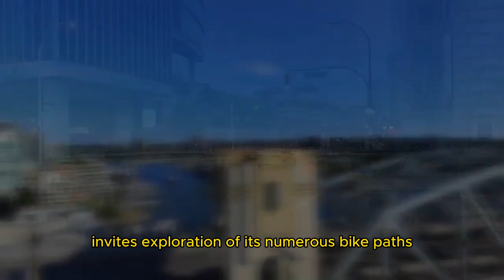Top 10 Best Travel Destinations in Canada in 2024: Ultimate Guide to Exploring the Great White North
Discover the incredible beauty and diverse experiences that Canada has to offer with our list of the Top 10 Best Travel Destinations in 2024! From breathtaking natural wonders to vibrant cities, Canada is a traveler's paradise. Whether you're planning a family vacation, a romantic getaway, or an adventurous road trip, this video will help you find the perfect destination.

In This Video:
1. Banff National Park - Known for its stunning turquoise lakes, majestic mountains, and abundant wildlife.
2. Vancouver - A bustling west coast city surrounded by mountains and ocean, offering urban sophistication and outdoor adventure.
3. Niagara Falls - One of the most famous natural attractions in the world, offering breathtaking views and thrilling activities.
4. Toronto - Canada’s largest city, known for its iconic CN Tower, diverse neighborhoods, and vibrant cultural scene.
5. Quebec City - A charming and historic city with a European feel, famous for its cobblestone streets and the stunning Château Frontenac.
6. Montreal - A cultural hub with a lively arts scene, delicious cuisine, and beautiful architecture.
7. Jasper National Park - A haven for outdoor enthusiasts, offering pristine wilderness, stunning vistas, and ample wildlife.
8. Prince Edward Island - Famous for its red sand beaches, scenic landscapes, and as the setting of "Anne of Green Gables."
9. Whistler - A premier ski destination that also offers incredible hiking and mountain biking in the summer.
10. Nova Scotia - Known for its coastal beauty, historic sites, and the scenic Cabot Trail.

Why You Need to Watch This Video:
• Get insights into Canada’s top travel destinations for 2024.
• Discover unique attractions and activities in each location.
• Learn travel tips and recommendations to enhance your trip.
• Enjoy stunning visuals and footage of Canada's most beautiful places.
• Plan your perfect Canadian adventure with our expert guide.

• Travel Destinations,
• Best Travel Destinations in Canada,
• Canada Travel,
• Top 10 Places in Canada,
• Banff National Park,
• Vancouver Travel,
• Niagara Falls,
• Toronto Travel,
• Quebec City,
• Montreal Travel,
• Whistler Travel,
• Nova Scotia Travel,
• Travel Guide,
• Travel Tips,
• Adventure Travel,
• Explore Canada,
• Travel Inspiration,
• Must-Visit Places in Canada,